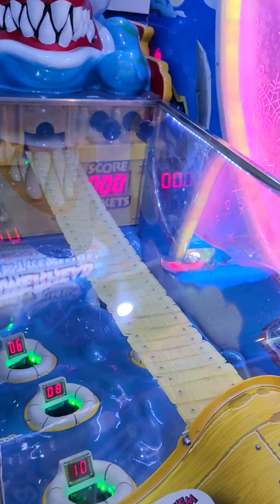Naik Kuda Putar dan Main basket yeyyyyyyy | Clairine Elzira vlog